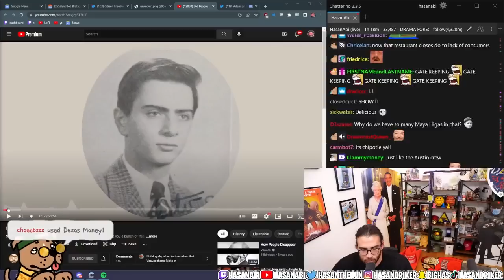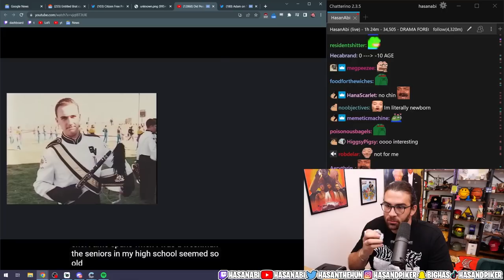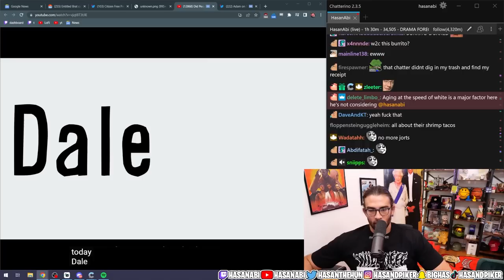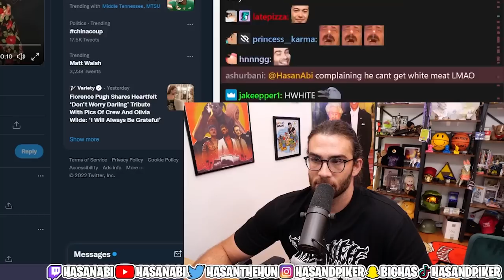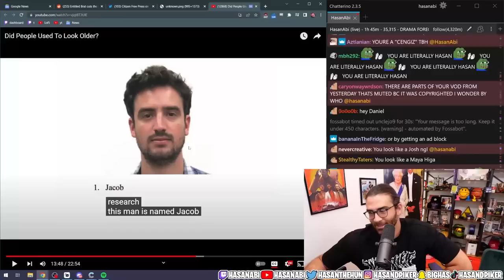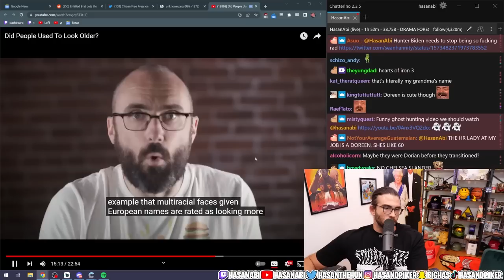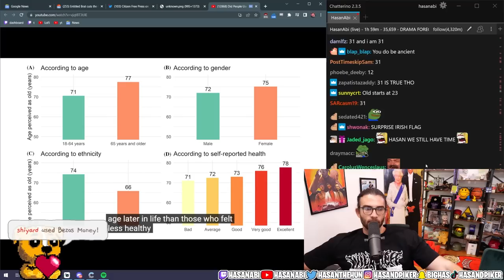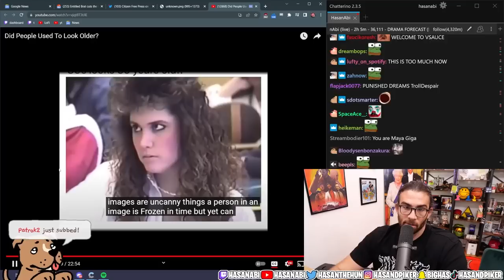Did People Used To Look Older? | Hasanabi Reacts to Vsauce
Hasan reacts to a video by Vsauce that covers the weird shared experience of everyone looking older in the past that people of the same age do now.